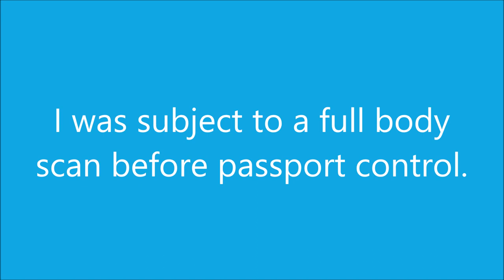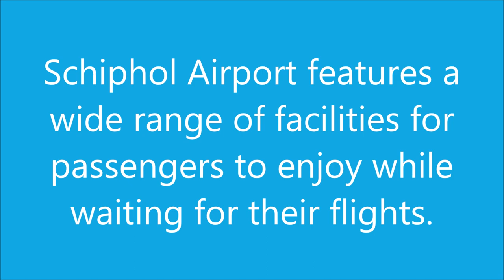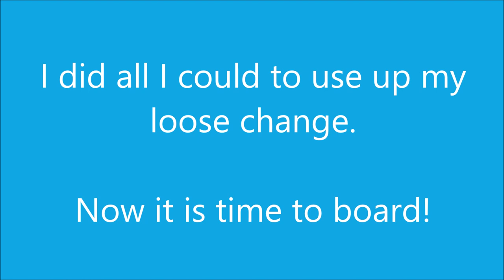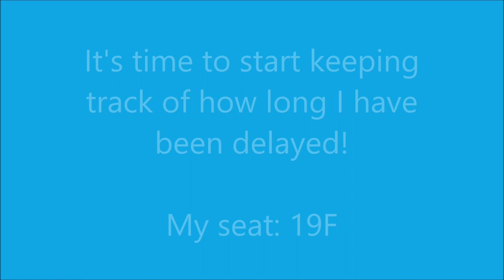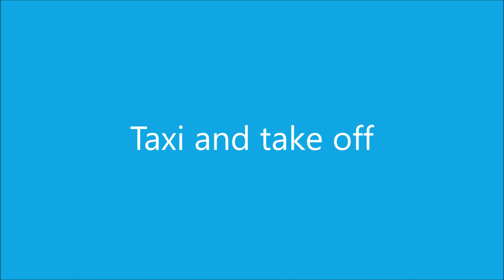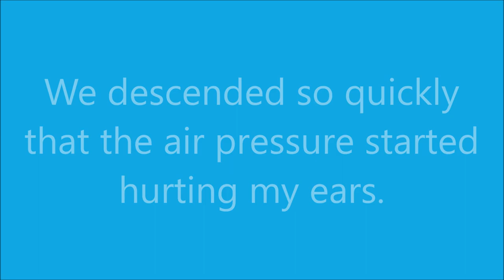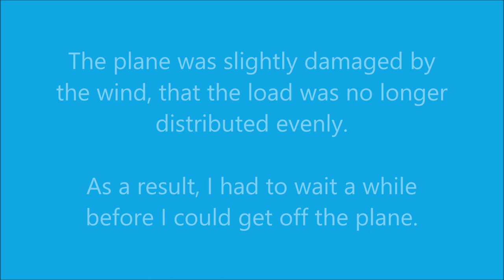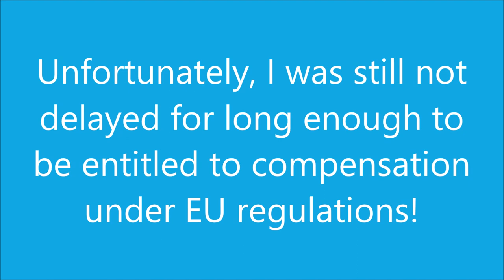KLM Economy Class KL1435 Amsterdam to Birmingham Boeing B737-800 (Luckily not a B737 MAX 8!)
This is a video of me flying with KLM in Economy Class from Amsterdam back to Birmingham. I took a train to the Schiphol Airport and the terminal was right above the station. As for most of my short trips to Europe, I travelled with only hand luggage. By check in online early in the morning, I could save the boarding pass onto my phone and go airside straight away. Paranoid security measures were in place at this airport: I had to go through a full body scan before getting my passport checked.

Schiphol Airport consists of a very large terminal with numerous gates radiating out of it in many directions. There is a very large shopping area with many shops and restaurants to choose from. Funny enough, I must have gone through security at the wrong end of the airport. I literally walked from one end of the shopping area to the other before I was any close to my gate! Since there was plenty of time left, I decided to spend a bit more of my remaining loose change by having some afternoon tea. I ended up with 5 coins remaining, which is not bad at all.

I headed to the gate when it was time to board, only to find the flight delayed due to the late arrival of the cabin crew. The crew were so late that I saw the Captain waiting at the gate. By the time I boarded the plane, we were already at 14 minutes past the intended departure time. The flight uses a Boeing B737-800, fortunately not a B737 MAX 8. It is a narrow body aircraft with 3 seats on each side of the aisle. I sat at the window seat as standard for short haul flights.

We took off after further delays due to the congestion at the airport. I got to see the night lights of Amsterdam as we flew out. A simple snack box consisting of a bag of pretzels and a tub of water was served in the middle of the flight with a cup of soft drink. We descended down to Birmingham very quickly, given how my ears hurt. To my surprise, the cabin crew refused to collect my rubbish and asked me to put them into my seat pocket. Not good!

It was very windy at Birmingham Airport. The landing felt like a dive bombing and I heard several passengers scream. Nevertheless, a number of passengers applauded after we safely landed. When we parked at our gate, we had to wait a while before getting off the plane due to the “tail tipping”. I guess the plane got damaged by the high winds that the load was not distributed evenly across the body of the aircraft. The air bridge was not used, and I had to get on the tarmac and walk into the terminal. Overall, I was delayed by 1 hour and 19 minutes, which was longer than the duration of the flight itself! Unfortunately, I was still not entitled to compensation under EU regulations.

I sped through immigration and just managed to catch the last train work. It’s back to work again!